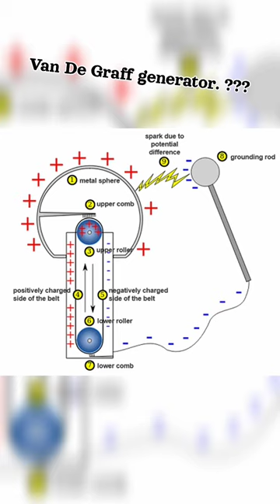Innovation Ep1 science physics van de Graff generator